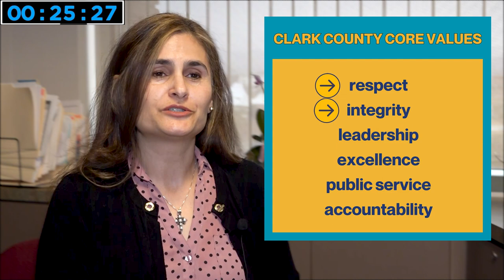Clark County Rapid Fire: Letty Bonilla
Get to know Letty Bonilla! She leads the ClarkCounty Office of Diversity which fosters an inclusive workplace for all Clark County team members. Watch & learn more!